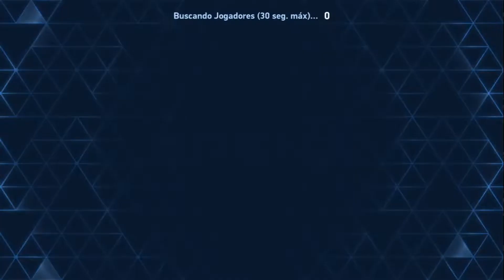MECH ARENA ROBOT - LOGADO NA CONTA DEPOIS DE MUITO TEMPO JOGO MUDOU MUITO ?